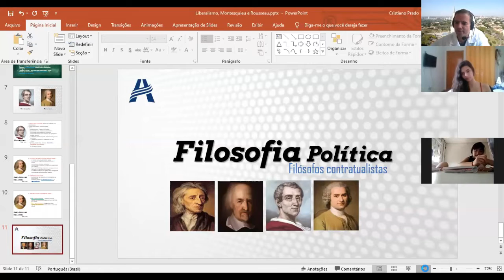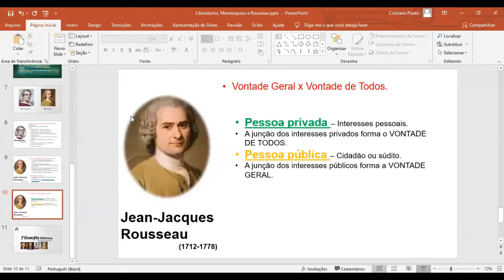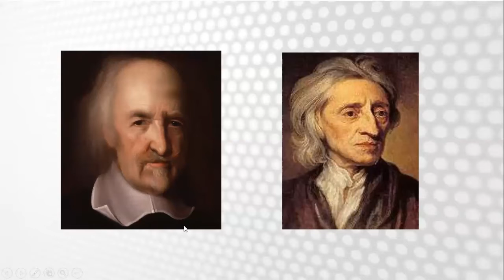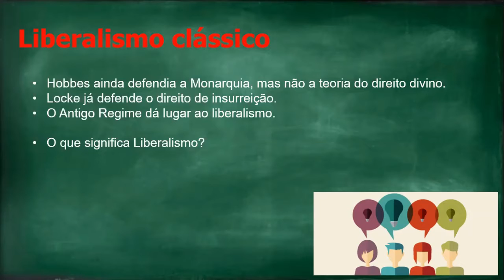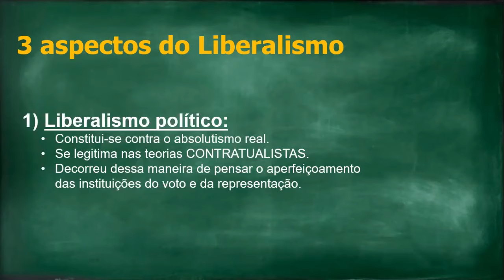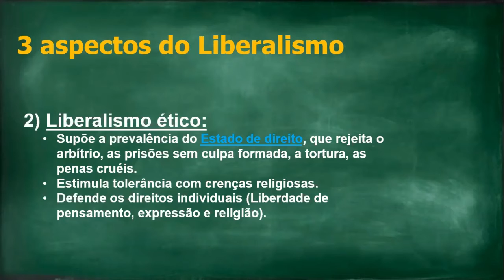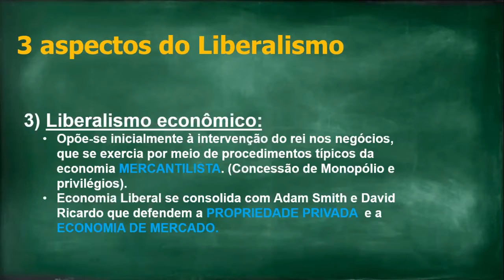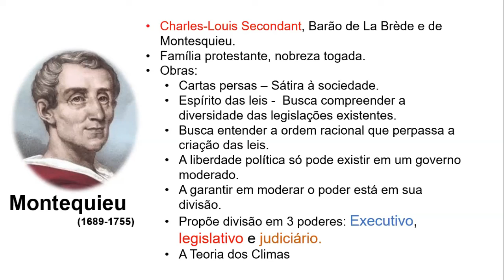2 ano Aula 08 10